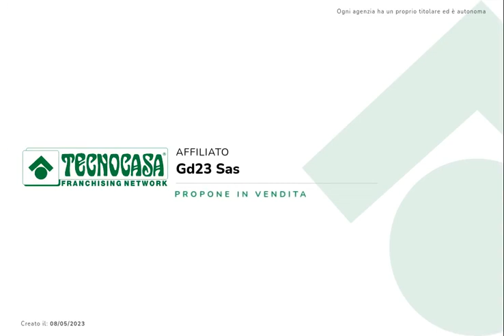CANTINA A MAGGIORA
CANTINA: nel centro storico di Maggiora, in strada tranquilla, proponiamo locale finestrato di circa 60mq.
Dotata di porta d'ingresso indipendente, può essere utilizzabile come magazzino o deposito.